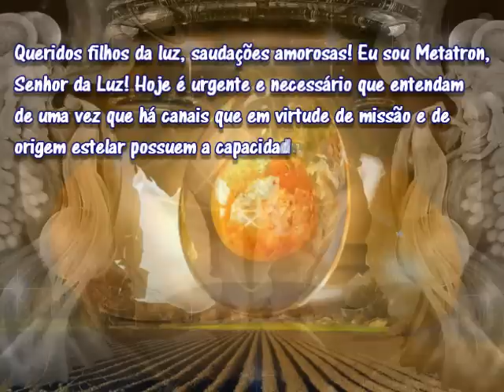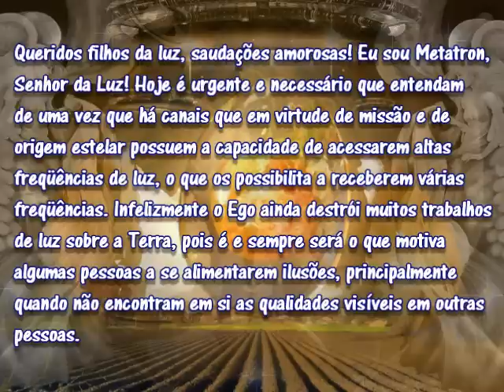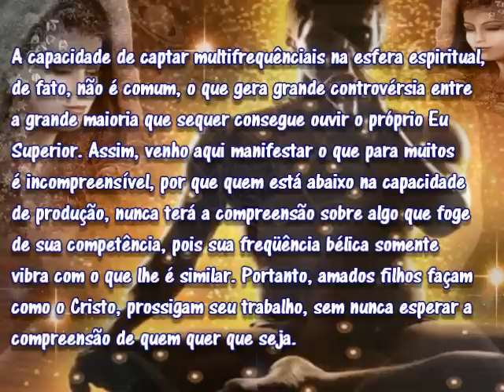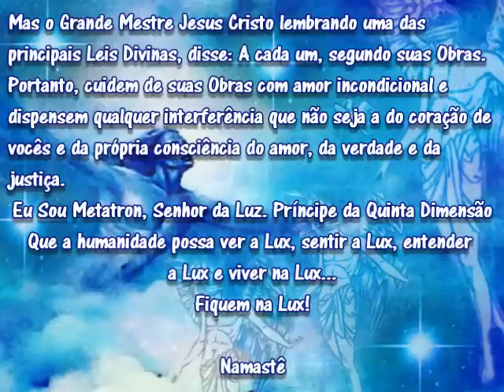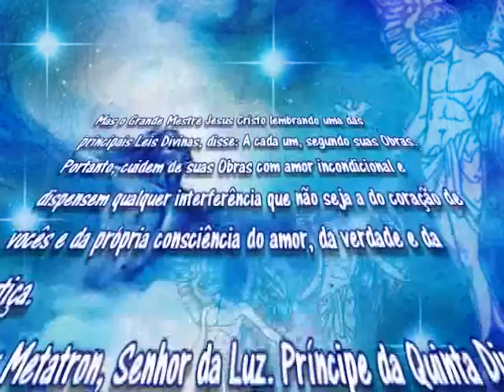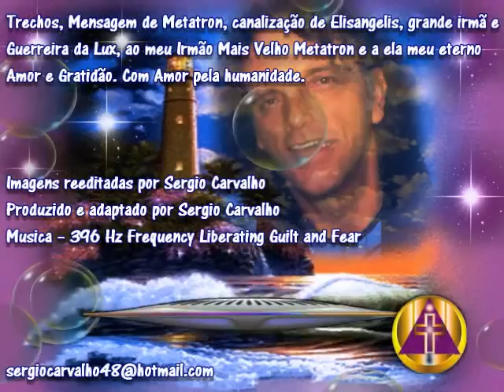Metatron -.O que é um Canal Multidimensional. avi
Mensagem de Metatron, canalização de Elisangelis, grande irmã e Guerreira da Lux, ao meu Irmão Mais Velho Metatron e a ela meu eterno Amor e Gratidão. Com Amor pela humanidade.
Musica -- 396 Hz Frequency Liberating Guilt and Fear